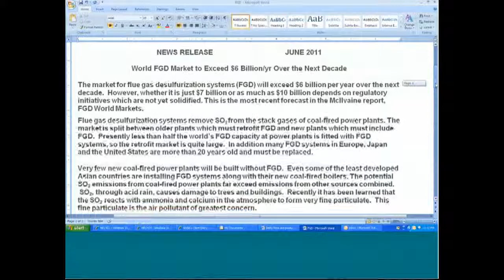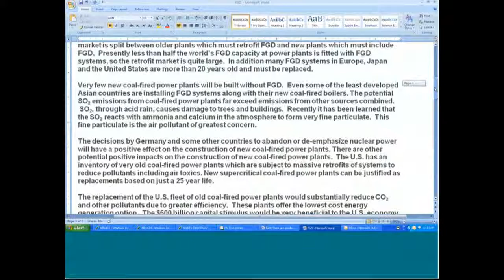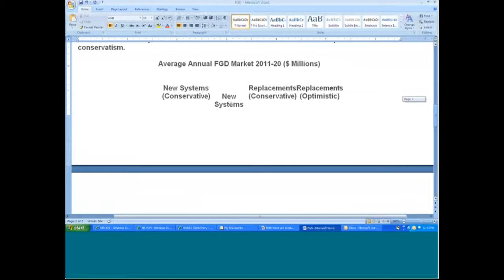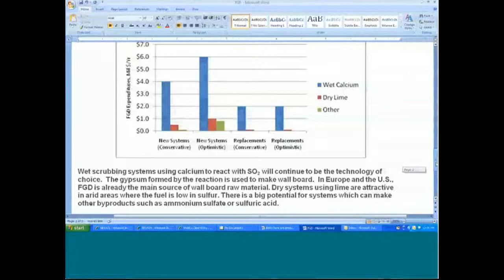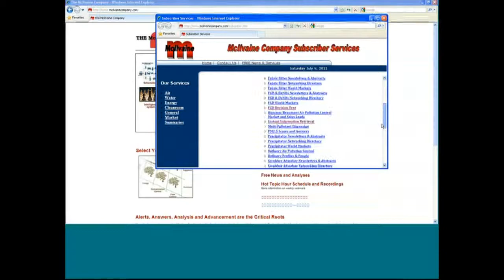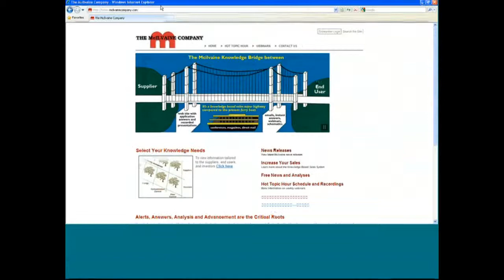World FGD Market to Exceed $6 Billion/yr Over the Next Decade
The market for flue gas desulfurization systems (FGD) will exceed $6 billion per year over the next decade.  However, whether it is just $7 billion or as much as $10 billion depends on regulatory initiatives which are not yet solidified. This is the most recent forecast in the McIlvaine report, FGD World Markets.
Flue gas desulfurization systems remove SO2 from the stack gases of coal-fired power plants. The market is split between older plants which must retrofit FGD and new plants which must include FGD.  Presently less than half the world's FGD capacity at power plants is fitted with FGD systems, so the retrofit market is quite large.  In addition many FGD systems in Europe, Japan and the United States are more than 20 years old and must be replaced.